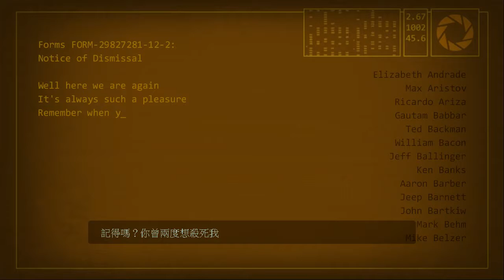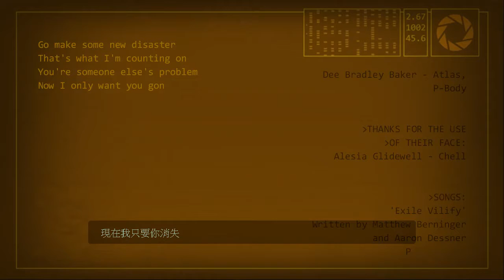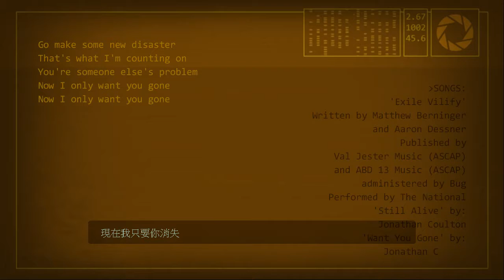【Rock】Portal 2 傳送門2 CH9 The Part Where He Kills You 葬身之處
再見了
GlaDOS 你以為我在指你嗎?